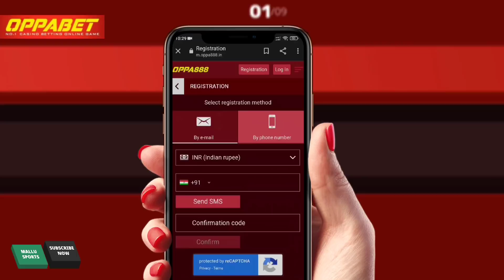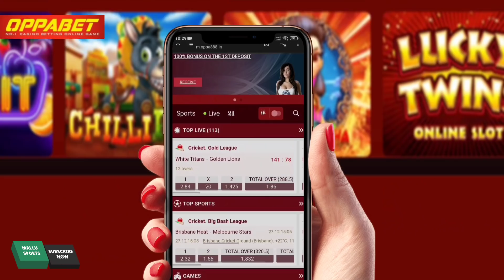പുതിയ ടെസ്റ്റ്‌ ക്യാപ്റ്റനെ തിരഞ്ഞെടുത്തു ബിസിസിഐ | BCCI TO ANNOUNCE NEW TEST CAPTAIN:BREAKING NEWS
OPPA888 🇮🇳 India's best Sport Betting.
📲 100% Welcome Bonus 💰
📲 100% Cashback Deposit 💰
📲 100% Bonus Referrals 💰

👉🏻 Fastest Withdrawal
👉🏻 Instant Deposit

LATEST CRICKET UPDATES IN MALAYALAM
BCCI TO ANNOUNCE NEW CAPTAIN FOR INDIAN TEST CRICKET TEAM
CRICKET MALAYALAM
BREAKING NEWS